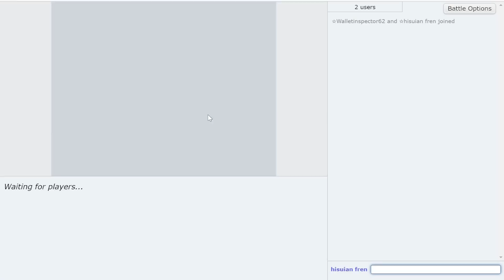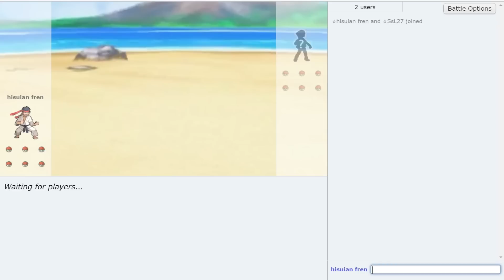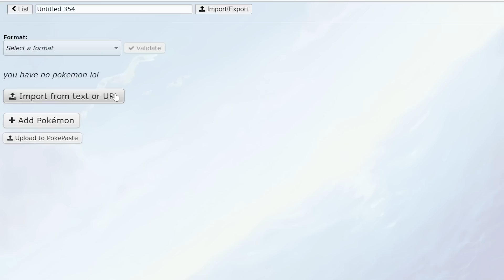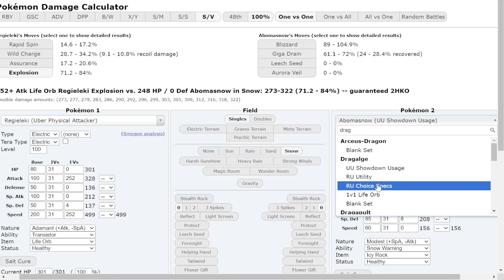This SNEASLER + REGIELEKI team is CRAZY! Pokemon Scarlet and Violet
Sneasler is now released in Pokemon Scarlet and Violet and its pretty good! When you combine Dire Claw Sneasler with arguably the most broken Pokemon currently in Regieleki, you have yourself a solid team! Pretty sure Regieleki is getting banned soon so use it while you can!

asfgerthrrth Enjoy!